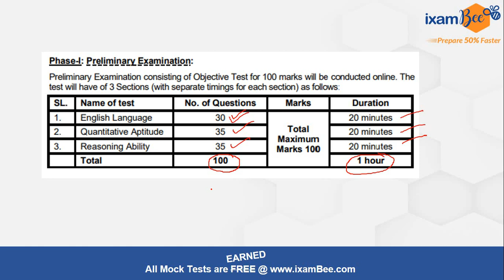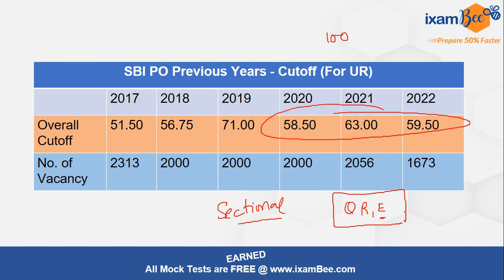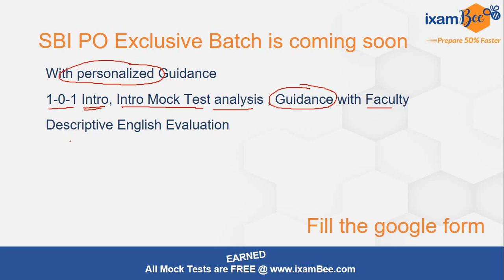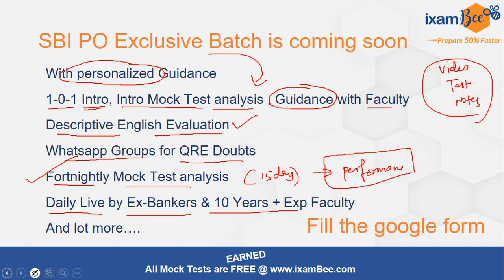SBI PO 2023 || SBI PO Prelims Past 6 Year Cutoff Trend || By Karan Sir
👉Get ready for SBI PO with our experts

SBI PO Prelims Past 6 Year Cutoff Trend | SBI PO | SBI PO Previous 6 Year Cut Off Analysis | SBI PO Cut Off Trend | SBI PO Previous Year Cut Off | SBI PO Last 6 Years Cut Off | SBI PO 2023